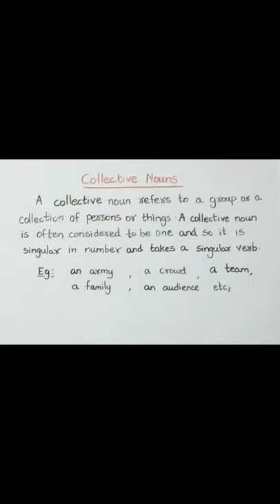Collective nouns || Learn English Grammar